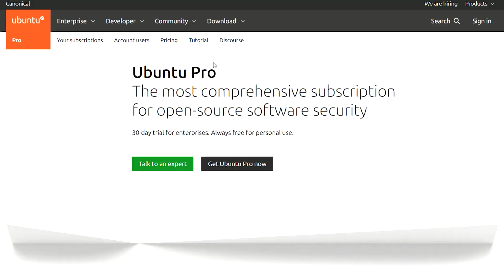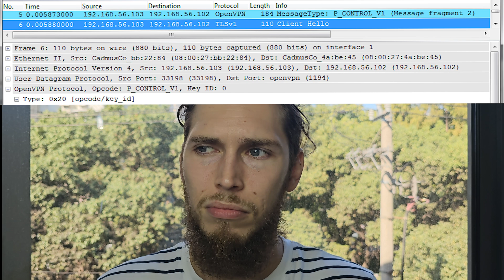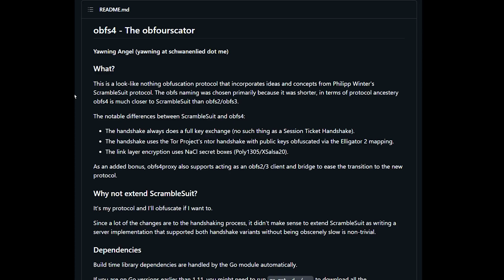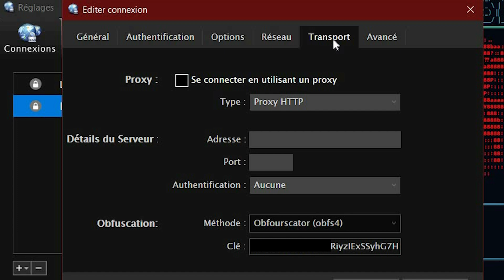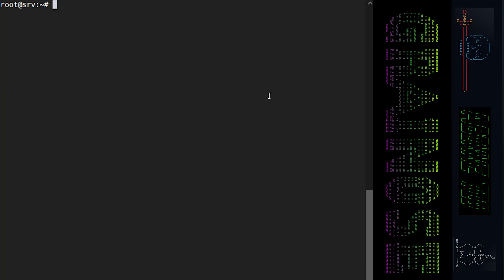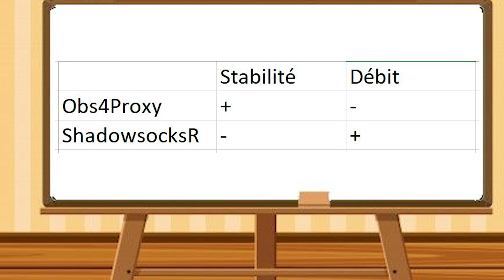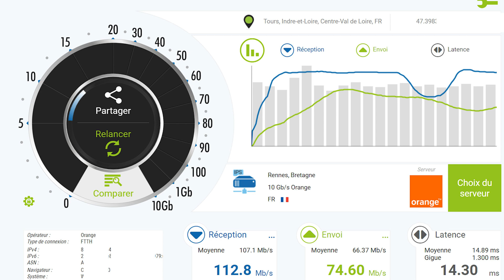AVOIR UN ACCÈS TOTAL À INTERNET, LA ROUTE VERS UN INTERNET SANS MUR 🚧 !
Bonjour, cette vidéo explique comment contourner la sécurité des systemes empéchant d'avoir internet ( comme dans un pays de censure) , la documentation citée dans la google doc :

00:00 INTRODUCTION
00:28 PRÉREQUIS
03:04 1ER SOLUTION
05:33 2EME SOLUTION
06:17 OPTIONNEL 2EME SOLUTION
07:41 BILAN
08:42 FIN

EXPLICATIONS COMPLÉMENTAIRES

Pourquoi ces chiffrements ( shadowsocksR ) parce que :

ChaCha20-IETF : C'est le protocole de chiffrement le plus léger et le moins détectable par les systèmes de détection des pare-feux. Il est également utilisé par le Transport Layer Security (TLS) et l'Internet Protocol Security (IPsec), donc il est plus optimal que AES dans notre situation.

AUTH_SHA1_V4 : Cela nous permettra de vérifier l'identité et l'intégrité des données afin de nous assurer qu'elles n'ont pas été altérées par des tiers malveillants.

HTTP_SIMPLE ou POST : C'est la partie de la trame qui sera visible par les pare-feux. Cela servira à simuler une interrogation de site Internet en HTTP ou HTTPS via TLS.

Pourquoi ces chiffrements ( OpenVPN ) parce que :

Parce que, afin de répondre aux recommandations données par l'ANSSI, c'est les chiffrements recommandés aujourd'hui pour assurer une connexion VPN sécurisée.

À bientôt